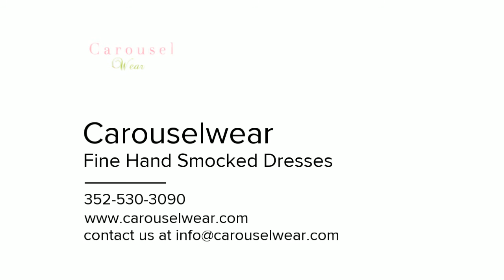Girls Bishop Dresses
Collection of girls bishop dresses delicately hand smocked for that traditional look which will never go out of style.

These lovely dresses and outfits can be seen and purchased directly

We are also on Etsy

And Amazon